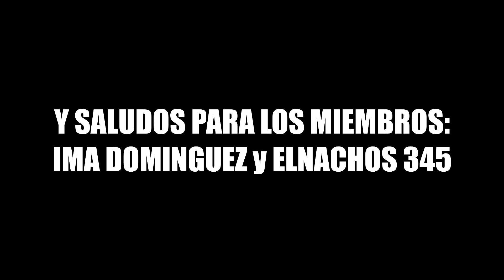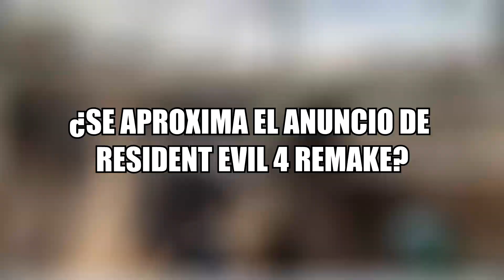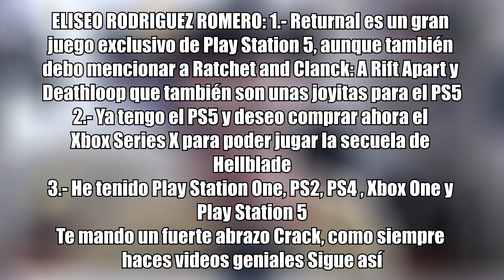RESIDENT EVIL 4 REMAKE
Se viene el NUEVO Resident Evil 4 REMAKE para PlayStation 5
Nueva información del futuro juego de CAPCOM.

► ¡SEGUIME!

Mira el video hasta el FINAL y lee TODA la descripción para ser una de las pocas personas que conocerán este secreto:

1️⃣ Porqué la caja de comentarios es un ZOO.

Seguís acá? No te fue suficiente leer las primeras líneas de la descripción y el video COMPLETO?

Comenta con un animal para convertir la caja de comentarios en un Zoo. Empiezo yo con el 🐘